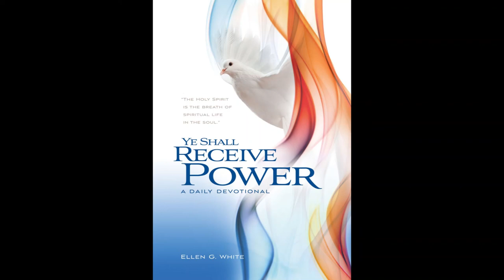17 di desèmber, Viktoria den e kampo di bataya